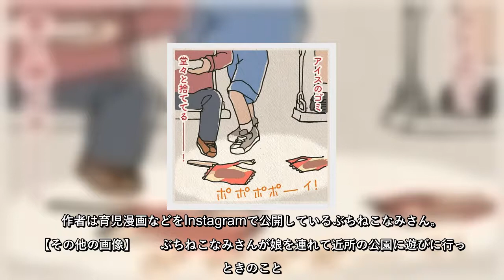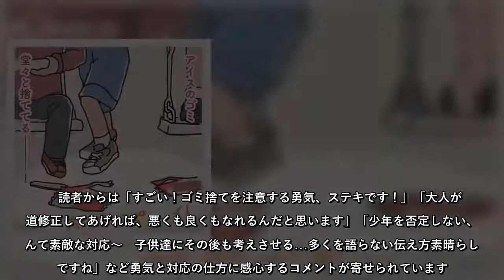公園でごみをポイ捨てしている小学生に遭遇し、勇気を出して注意した出来事を描いた実体験漫画に称賛の声が集まっています。作者は育児漫画などをInstagramで公開しているぶちねこなみさん。 【その他の画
公園でごみをポイ捨てしている小学生に遭遇し、勇気を出して注意した出来事を描いた実体験漫画に称賛の声が集まっています。作者は育児漫画などをInstagramで公開しているぶちねこなみさん。 【その他の画像】 　ぶちねこなみさんが娘…
公園でごみをポイ捨てしている小学生に遭遇し、勇気を出して注意した出来事を描いた実体験漫画に称賛の声が集まっています作者は育児漫画などをInstagramで公開しているぶちねこなみさん【その他の画像】ぶちねこなみさんが娘…